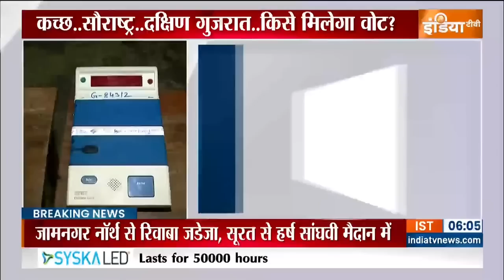Gujarat Election 2022: वोटिंग से पहले जानिए पहले चरण की हर हॉट सीट का हाल ? Gujarat Voting Update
Gujarat Voting | Gujarat Election 2022: गुजरात के रण में आज पहले दौर का फैसला होने जा रहा है। आज गुजरात में पहले फेज़ की वोटिंग में 89 सीटों पर मतदन होगा। वोटिंग सुबह 8 बजे शुरू होगी और शाम पांच बजे तक वोट डाले जा सकेंगे। इस फेज़ में दो करोड़ से ज्यादा मतदाता अपने अधिकार का इस्तेमाल करेंगे। और 788 उम्मीदवारों की किस्मत ईवीएम में कैद हो जाएगी। वोटिंग की पल पल की कवरेज India TV पर